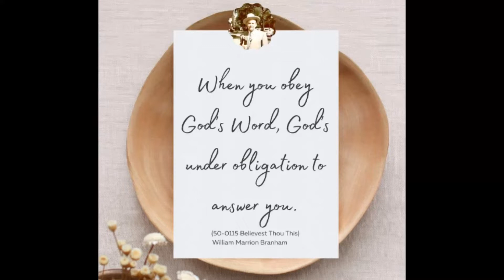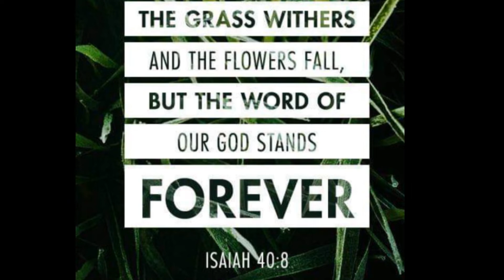kalapati natin nawawala nasaan nakaya???